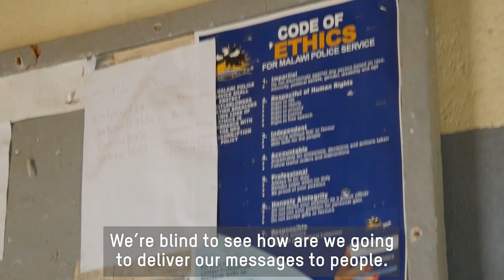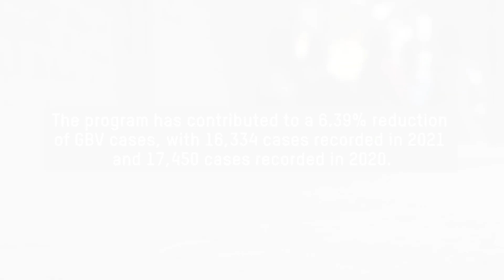Meet Sergeant Jumbe - Victims Support Unit Officer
See how you have helped police officers in Malawi support survivors of gender-based violence.